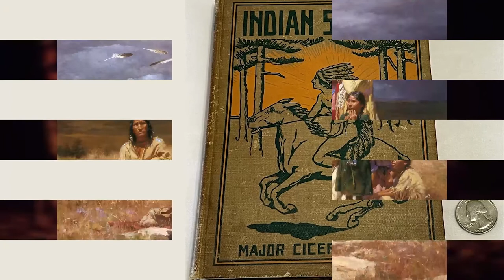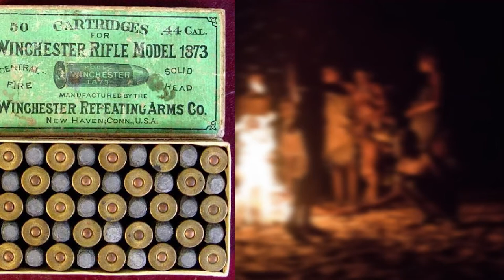Bodily function control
Bodily function control is the ability of a person to control the functions of their own autonomic system. Thus they can control pain and negate pain messages coming to the conscious mind. The culmination of control may be a form of suspended animation. The people in this video have survived being shot by a gun, having their hand eaten by ants, having a knife plunged into their chest and have carried a pot of burning embers without being harmed. The accounts are all fact, not fiction.

CREDITS

We have a page on our website called bodily function control.
This page has over 70 observations all of which describe seemingly impossible feats of bodily control
Some very notable people whose powers were extraordinary also have their own sections on the site

PAINTINGS
Frederick Remington -  number of the paintings are by Frederick Remington
Lakota Gaze -by James Ayers

MUSIC

00:00 Sonja's Interns - Verified Picasso
01:27 Traversing - Godmode
03:03 Sinister Cathedral - Asher Fulero
04:55 Piano Trap Beethoven - josh pan

07:33 Haunting Dreams by Twin Musicom is licensed under a Creative Commons Attribution 4.0 license.

09:47 Calcutta Sunset - E's Jammy Jams

12:23 Arid Foothills - The Dark Contenent by Kevin MacLeod is licensed under a Creative Commons Attribution 4.0 license.

15:15 Sonja's Interns - Verified Picasso